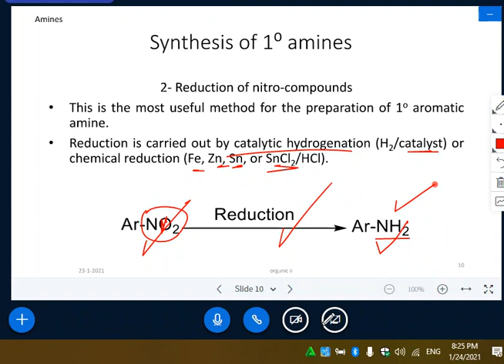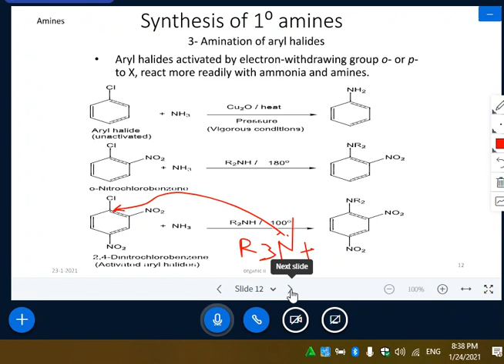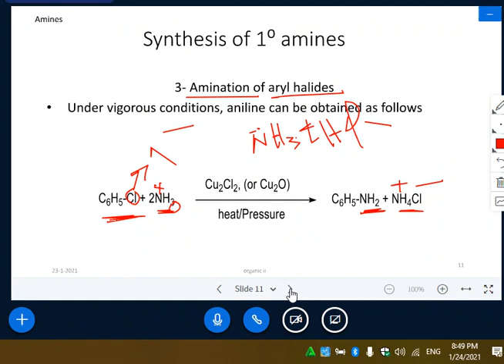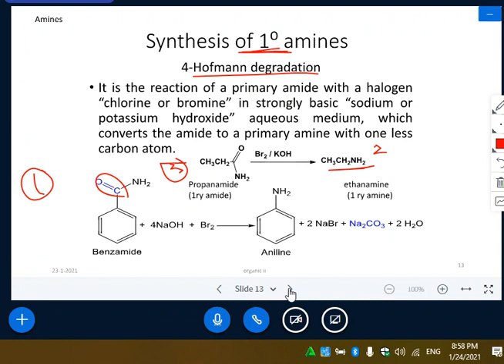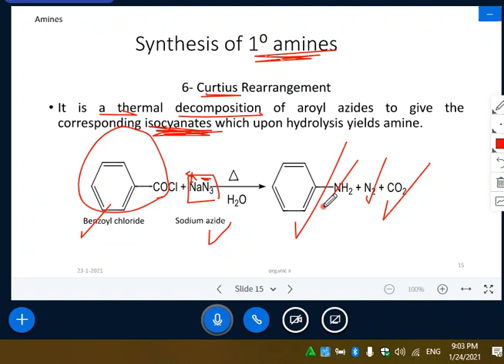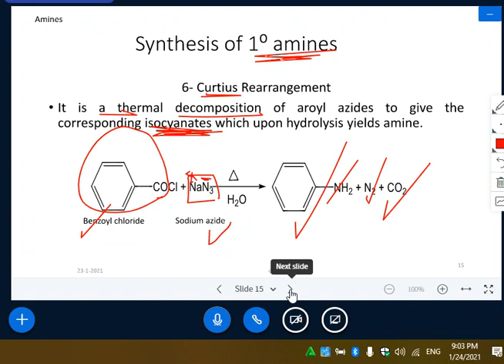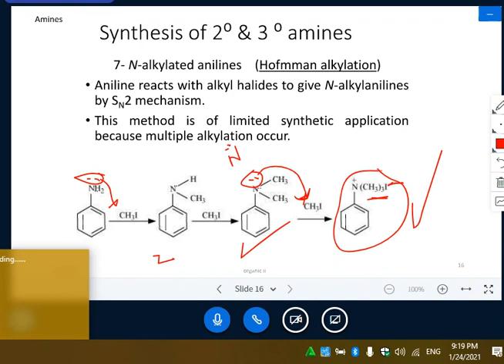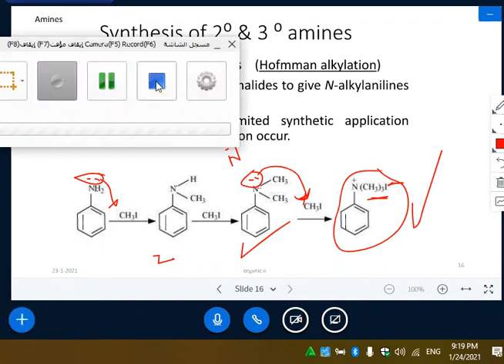كيمياء عضوية محاضرة 7 جزء 2